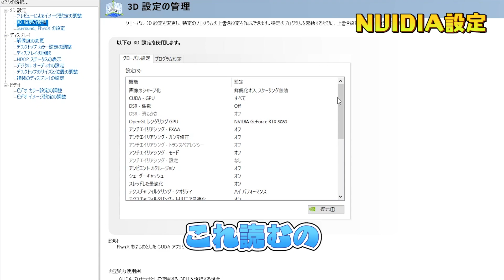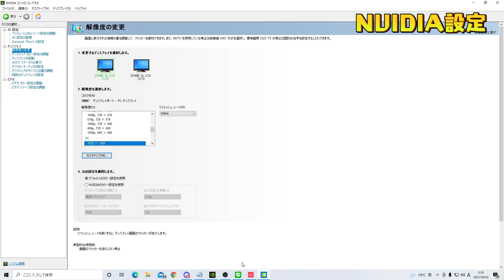【VALORANT】日本トップランカーの最強設定を教えちゃいます！！【VALORANT】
はじめて撮った！

[SPEC]
Windows 10 Home 64ビット
Core i7-11700K
Z590
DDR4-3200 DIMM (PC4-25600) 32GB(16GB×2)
1TB NVMe対応 M.2 SSD
DVDスーパーマルチ
GeForce RTX 3080 10GB GDDR6X
ATX 800W 80PLUS TITANIUM認証 ATX電源
ミドルタワーケース

感度やデバイス、ゲーム内設定等の動画はこちら